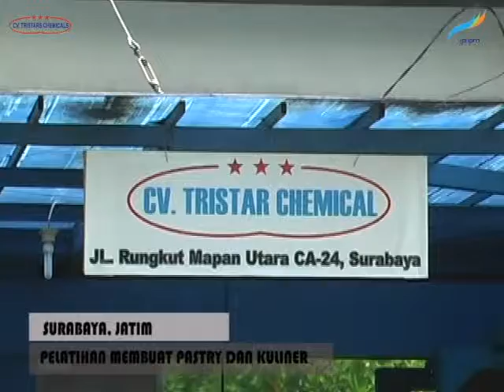Pelatihan Pastry Dan Kuliner - PNPM Mandiri Kec Duduk Sampeyan Kab Gresik, Jatim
CV. TRISTARS CHEMICALS

JL. RAYA RUNGKUT MAPAN UTARA CA NO 24 SURABAYA